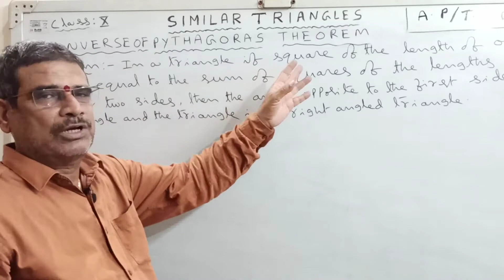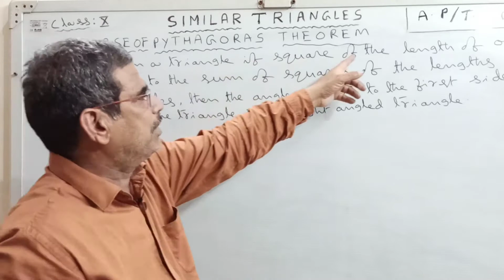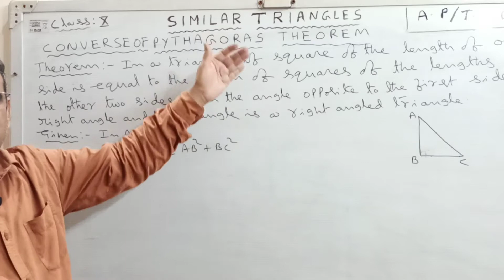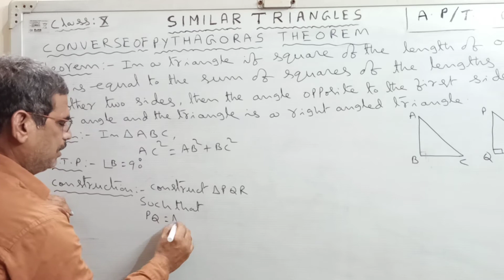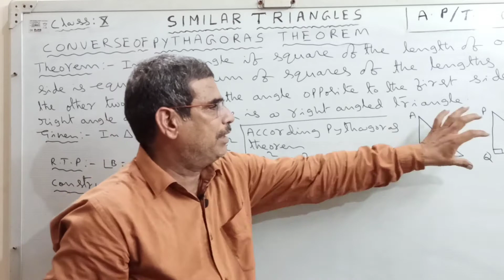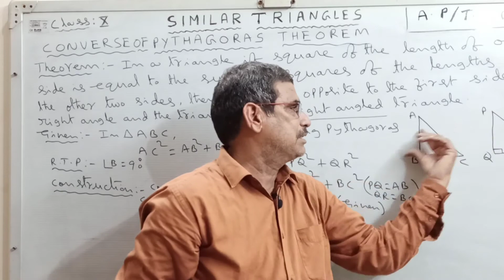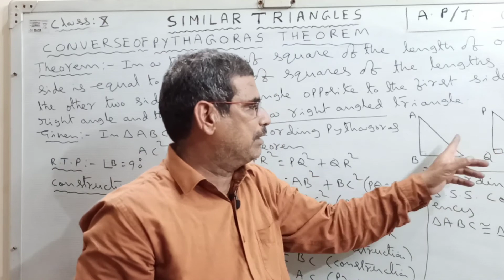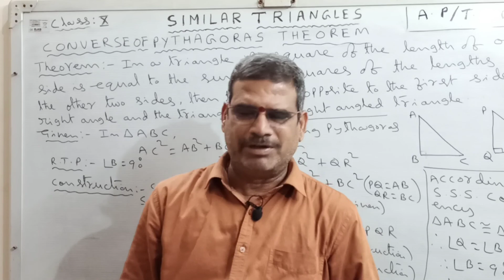10th/CONVERSE OF PYTHOGARORAS THEOREM/SIMILAR TRIANGLES BY KRISHNA PRASAD GANGARAJU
10th/CONVERSE OF PYTHOGARORAS THEOREM/SIMILAR TRIANGLES BY KRISHNA PRASAD GANGARAJU